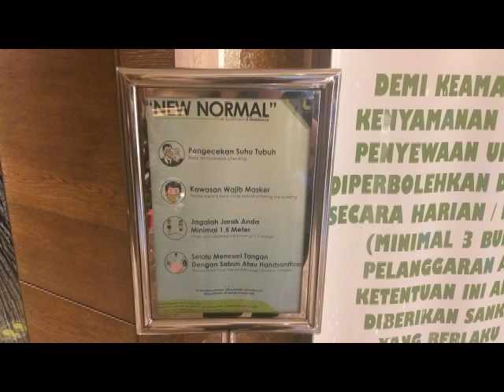📂: 10 – 7. Idealist Cover (Ajarku Berharap)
📂: 10

🎶: 7. Idealist Cover (Ajarku Berharap)

🖼: What is New Normal?